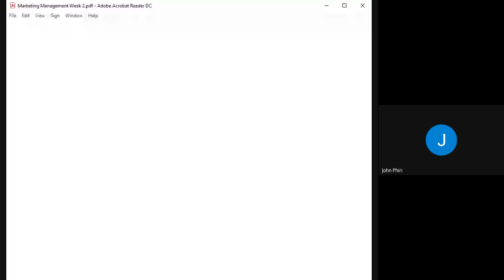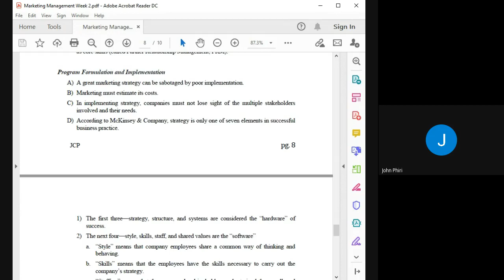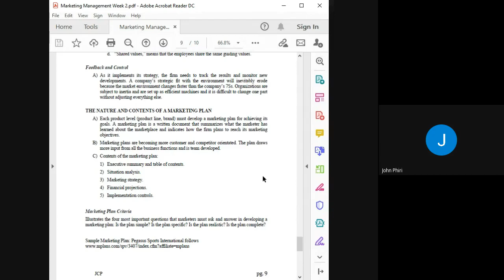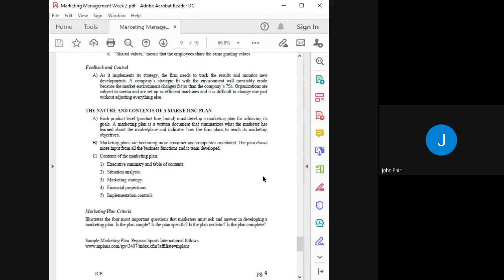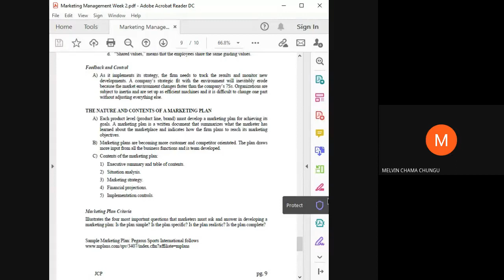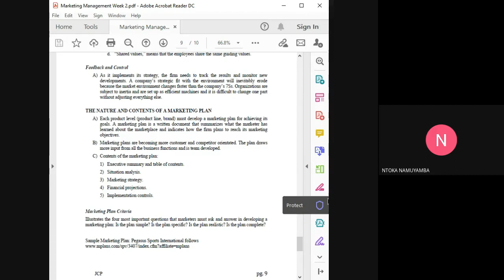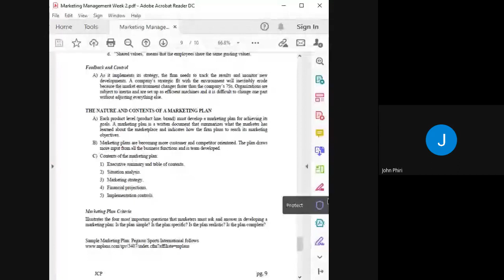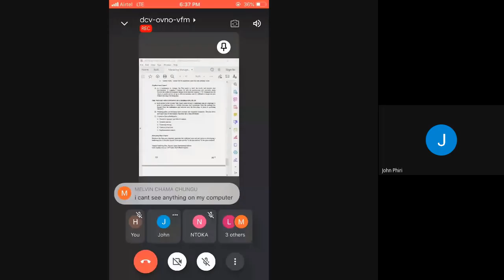Buyer Behavior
Virtual Lecturer with Mr John Phiri.